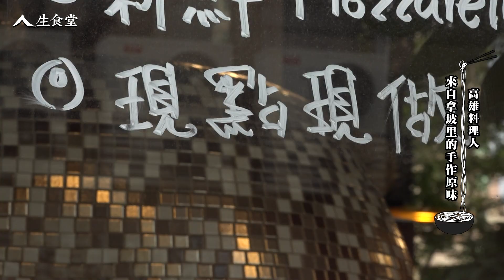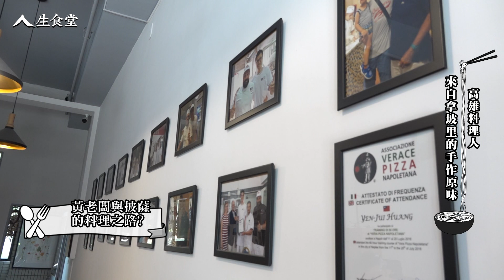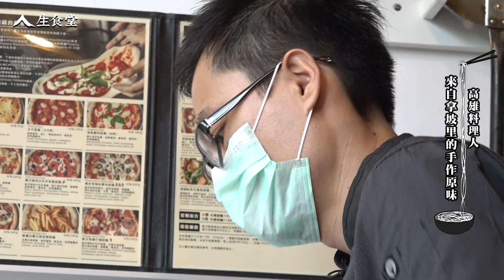【人生食堂】高雄料理人！來自義大利的手作原味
【人生食堂】
高雄料理人！來自義大利的手作原味

生命離不開食物，每個人都有面對生命的生存之道。
【人生食堂】節目，跳脫一般美食節目的套路，
使用食物提問人生，也將用食物解答人生。
將料理化作通往人生大門的鑰匙，看見料理的靈魂。

屬於義大利的味道是由哪些元素組合而成的？黃老闆與我們分享一道名為馬格莉特的經典披薩，使用的原物料只有起司、蕃茄、羅勒葉三種，看似簡單的處理程序，其中卻有著細心調配的精準比例，而這三種元素的顏色，白、綠、紅，也正好是義大利國旗的顏色。黃老闆專注的看顧爐火，烤著披薩，說起在義大利學習做披薩的經歷，臉上的笑容就跟出爐後的披薩一樣溫暖。

特別感謝 / Pizzeria Vintage 老派披薩 黃老闆

CH4 《人生食堂》
首播時間：每週四 晚間 21:00
播放頻道：TKTV高雄都會台 CH4